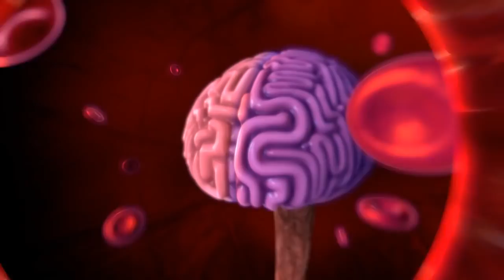Brain Divided: Jacob Kulick Soundscape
I DID NOT make this animation. I removed the original audio and re-created the soundscape, sound effects, music, and voice-overs.